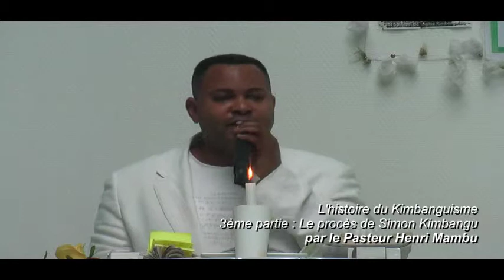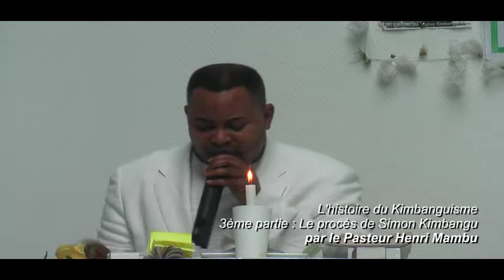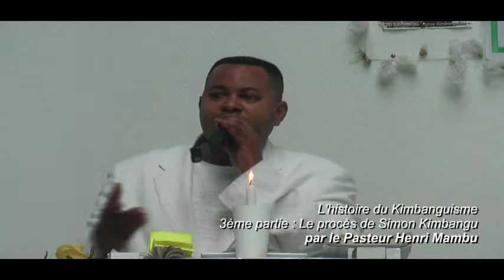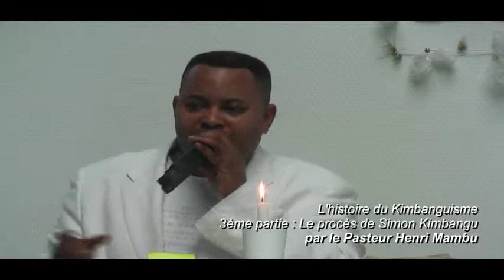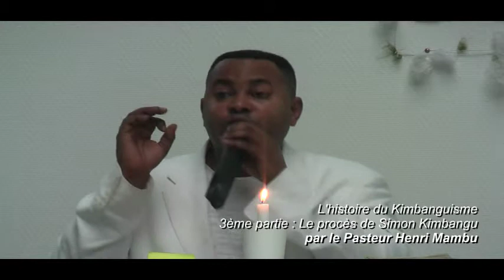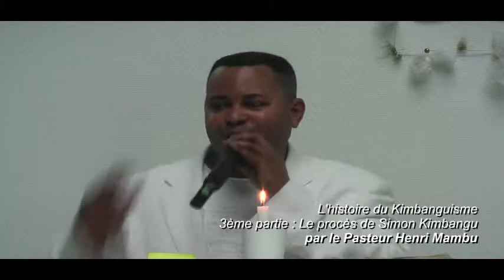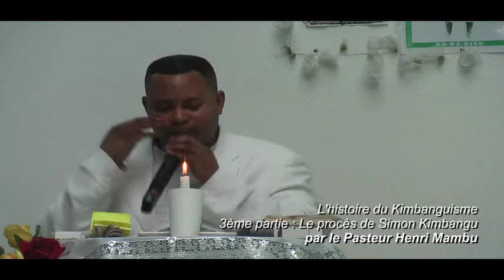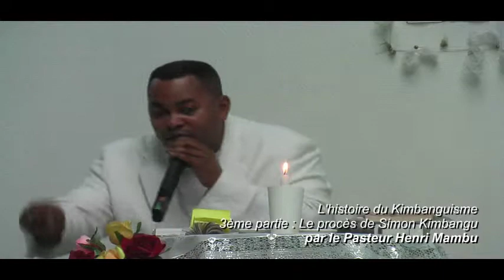Eglise Liziba : L'histoire du Kimbanguisme : 3ème Partie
Message du Pasteur Henri Mambu du 03/04/2011
Eglise NTO A MOYO (SOURCE DE VIE)
1, rue René Mayer
77127 Lieusaint
France